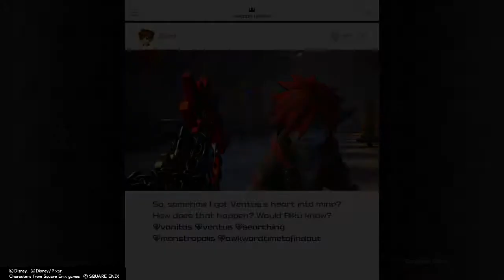Kingdom Hearts III - Part 41 - Vanitas and Ventus (PS4)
Playing as Aqua against Vanitas !!